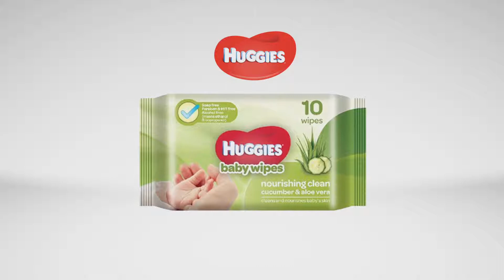Huggies Cucumber and Aloe Vera Baby Wipes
Hi!
- World's largest grocery product listing and reviewing website. And this is an update on new product launched in the market.

Huggies nourishing clean (cucumber and aloe vera) baby wipes clean, nourish and helps protect baby's skin. Made with natural extract from cucumber and aloe vera, they smell absolutely refreshing.